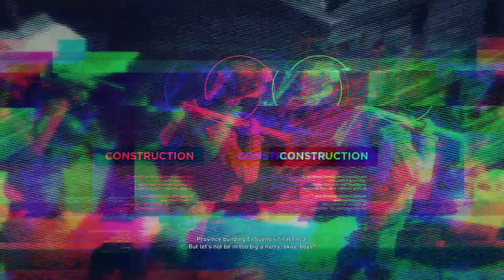Ghost Recon Wildlands Let´s Play co op part 23 The hunt on DJ PERICO